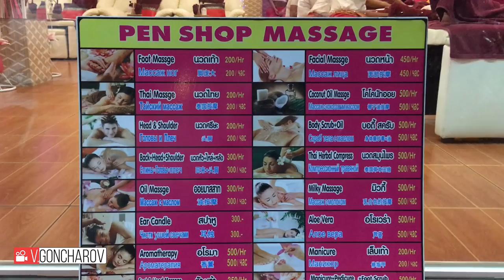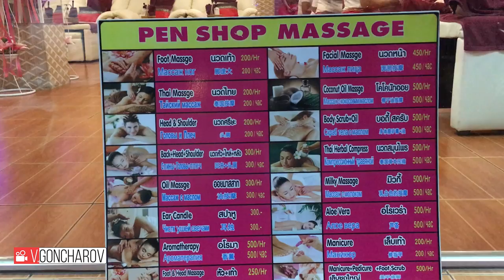Тайские массажи 2019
Тайские массажи в Паттайе. Разные массажи, разные ощущения. Разные массажисты, разные массажи)
95...